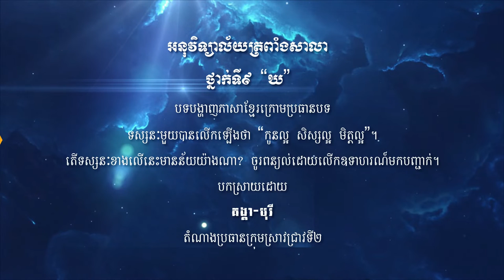កូនល្អ សិស្សល្អ មិត្តល្អ | គង្គា បុរី